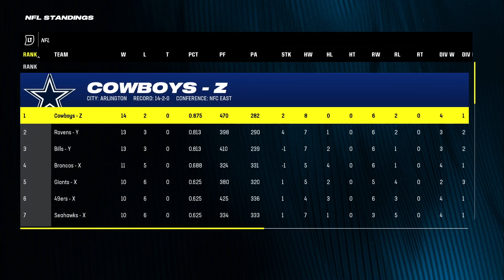Madden24 Superstar WR Ep:14| Daugherty had a Record Breaking Year! Last Game Of Season (Commentary)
The End Of An Era My Longtime WR 'Hooliewood Gouda' 🏈 The Greatest WR IN NFL HISTORY Is Officially Retired!!!  ITS A NEW ERA! Welcome To My ' MADDEN24 Superstar Mode Series Starring 'HOOLIEWOOD DAUGHERTY'